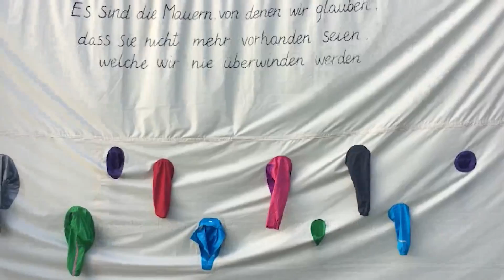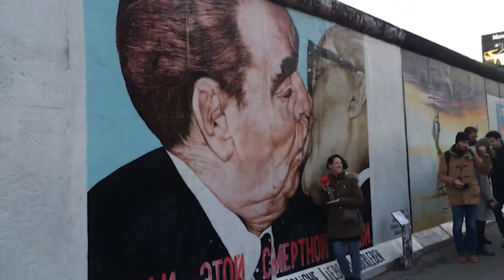Colori 1 Minuto: I musei a cielo aperto sui luoghi del Muro di Berlino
(Agenzia Vista) - Berlino, 15 Novembre 2019 - La Capitale tedesca ha celebrato la rivoluzione pacifica che fece cadere la barriera che ha separato la Germania e l'Europa dal 1961 al 1989. Le immagini dai musei a cielo aperto sui luoghi del Muro. La Bernauer Straße è uno dei luoghi più emblematici della divisione della città, oggi uno dei luoghi della memoria più visitati di Berlino. Molte foto lungo il memoriale ritraggono le ore della costruzione del Muro su questa strada. Nel giro di poco tempo il governo della DDR diede l‘ordine di sbarrare le porte e le finestre degli edifici in prossimità del confine, molti inquilini furono trasferiti altrove e l’intera zona venne sottoposta a un regime di controllo capillare. La East Side Gallery, invece, si trova sul tratto più lungo rimasto intatto del Muro di Berlino, in Mühlenstrasse nella ex Berlino Est. È la più lunga galleria d’arte all’aperto al mondo e ospita oltre cento dipinti murali originali di artisti provenienti da ogni parte del mondo che accorsero per celebrare la caduta del Muro. Tra le opere più famose 'The Mortal Kiss' di Dimitrji Vrubel, che raffigura Erich Honecker e Leonid Breznev che si baciano sulla bocca.